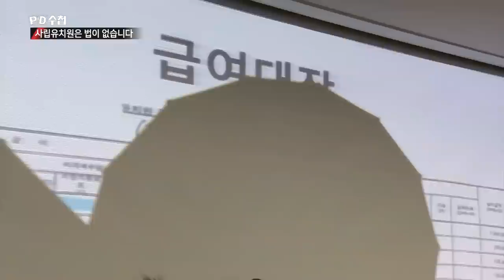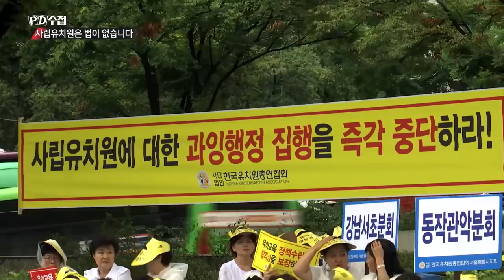막무가내(?) 한유총의 힘, 어디서 나오나?